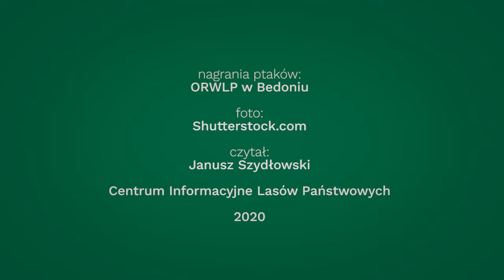Leśny budzik - Zięba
Hej, hej :) Dzisiejszym rankiem przygrywa nam zięba.

Zięby coraz częściej zostają u nas na “zimę”. Warunki pogodowe są takie, że coraz więcej ptaków, które zazwyczaj migrowały, teraz pozostają w kraju. Te które zostaną swoją aktywność wokalną zaczynają znacznie wcześniej niż te, które zdecydowały się jeszcze odlecieć.

Na wiosnę zięby zaczynają się odzywać nieśmiało, jakby zawstydzone. Ich piosenki są krótsze, cichsze, niepełne, jakby sfatygowane po zimie i wymagające treningu po długiej przerwie.
Dopiero z czasem, gdy się na dobre rozśpiewają, można usłyszeć ich prawdziwy repertuar. Ptaki te śpiewają od marca do lipca. Są bardzo gadatliwe. Śpiewają, gdy znaczą swój rewir, z podekscytowania i zadowolenia, z zaniepokojenia i strachu o własne gniazdo.
Oprócz śpiewu można usłyszeć charakterystyczny ton samca “tirr” “tirrr”, który nierzadko jest kojarzony z nadchodzącym deszczem, lub krótko po nim. Tak, to głos niazadowolnego ziębowego samczyka ;)

Miłego dnia!!!